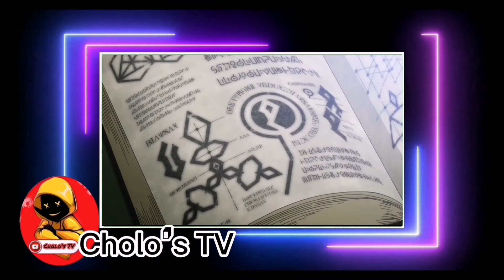KNIGHT'S & MAGIC EPISODE 1 FULL [ENGLISH SUB]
Anime Youtube Having died in a car accident, Tsubasa Kurata—an otaku from modern Japan—is reborn in the Fremmevilla Kingdom, a medieval world where powerful mechs called Silhouette Knights are used to fight horrific demonic beasts. Born into a noble family under the name of Ernesti Echevarria and bestowed with prodigious magical abilities, he enrolls into Royal Laihaila Academy. This school of magic trains young men and women on how to pilot the Silhouette Knights, prepping them to protect the kingdom from threats, both demonic and human. Ernesti teams up with the twins named Adeltrud and Archid Olter with the goal to create his own Silhouette Knight one day, a feat unheard of for several centuries. [Written by MAL Rewrite]